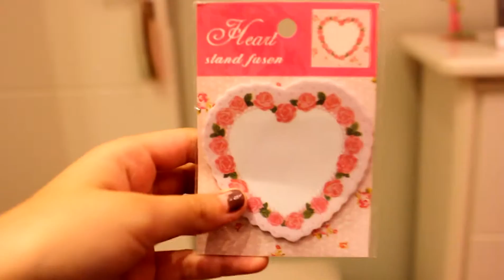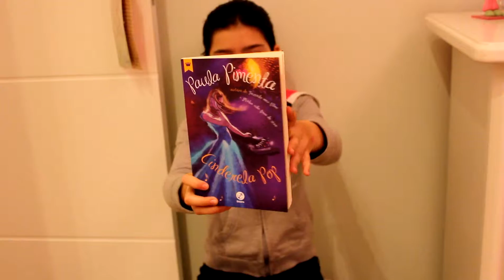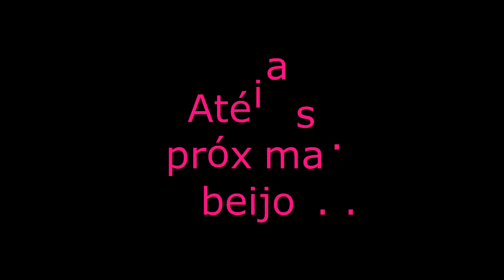Comprinhas no mês de: Agosto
Gente me desculpem a demora de vídeo novo ,mas agora eu vou tentar postar toda terça e quinta ...